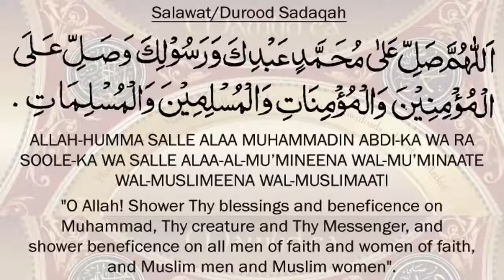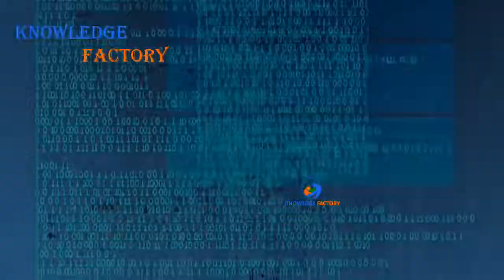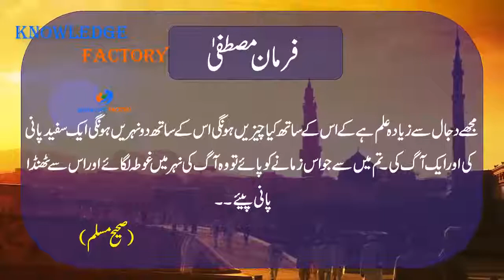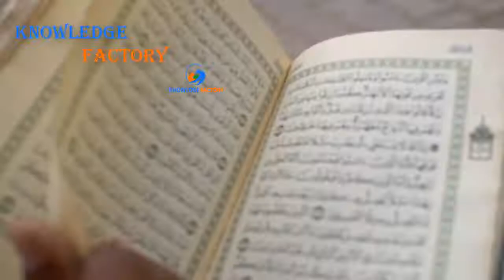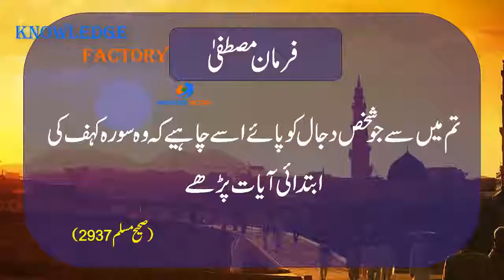7D hologram The Dajjali Technology in Urdu Hindi